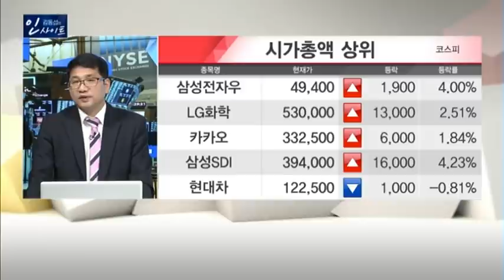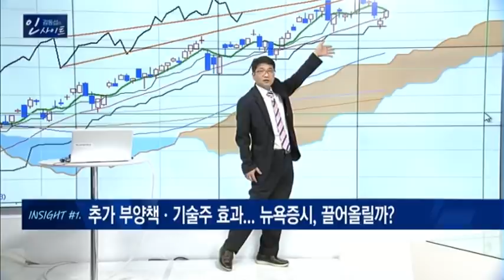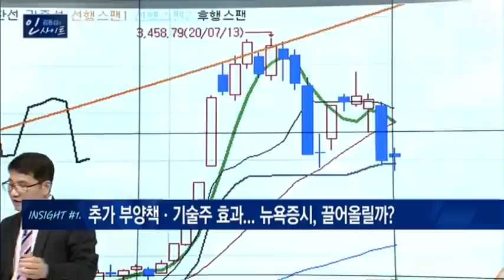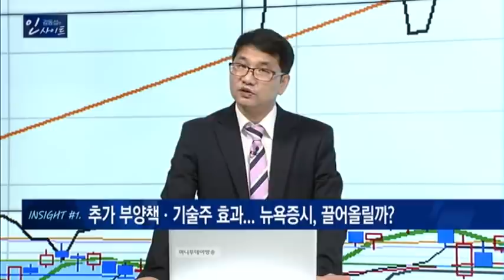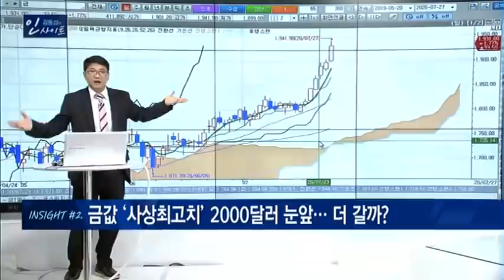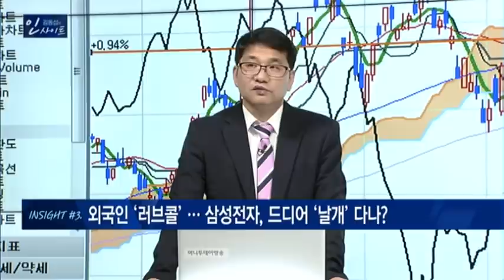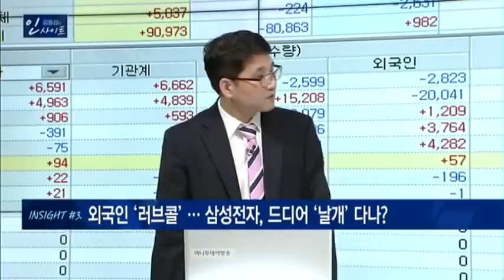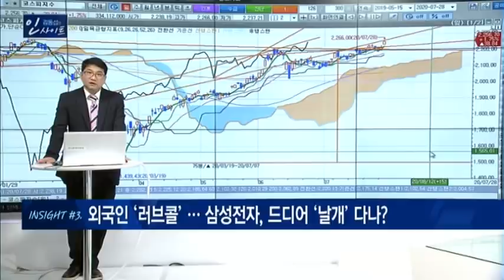[김동섭의 인사이트] 삼성전자, 이 가격 돌파하면 코스피 간다 / 머니투데이방송 (증시, 증권)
카카오톡에서 [MTN W 김동섭] 검색

07/28 시장공감 10

INSIGHT #1. 추가 부양책ㆍ기술주 효과... 뉴욕증시, 끌어올릴까?
INSIGHT #2. 금값 ‘사상최고치’ 2000달러 눈앞… 더 갈까?
INSIGHT #3. 외국인 ‘러브콜’ … 삼성전자, 드디어 ‘날개’ 다나?